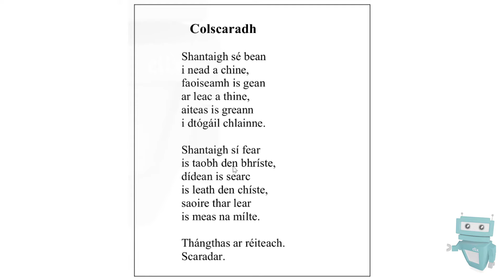2. Colscaradh - Reading of the Poem: Leaving Cert Irish Poetry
Enjoy this recording of an Irish teacher and State Examiner reading An Spailpín Fánach to help you with the Poetry Reading section of the Irish oral exam. Listening to this recording will help you learn the correct pronunciation and rhythm of speech. Read the poem aloud after you listen to improve your memory of the poem and give yourself every chance in the exam.